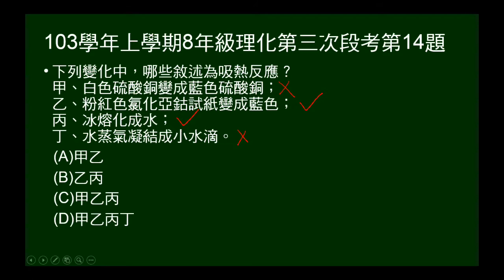103學年上8年級理化三段第14題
給四個變化，問何者吸熱。